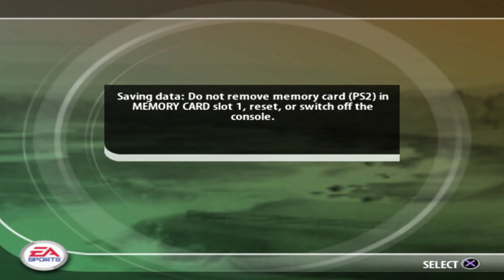Tiger Woods PGA Tour 2005 Season Mode Part 102 - 2005 Edgewood Invitational Round 2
Levingston looks to build on his impressive first round.

Game Details
Developer - EA Redwood Shores
Publisher - EA Sports
Platform - (PS2), Xbox, Nintendo DS, PSP